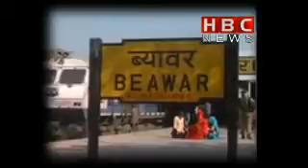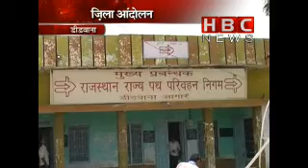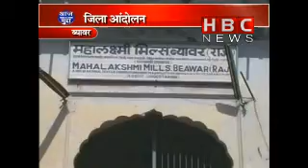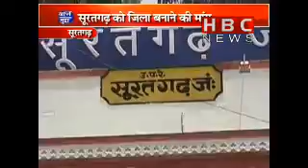Kyo Jhile KI Maang part1 | HBC NEWS | AAJ KA MUDDA(1/2)